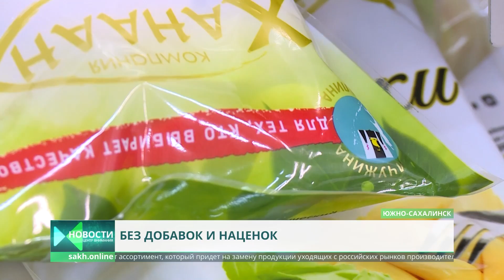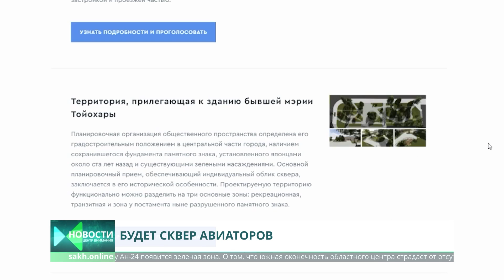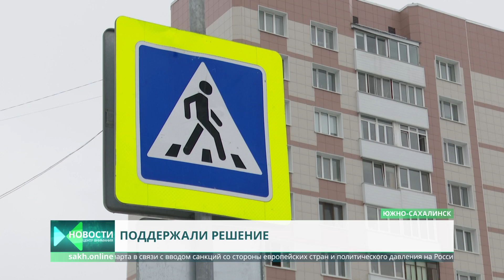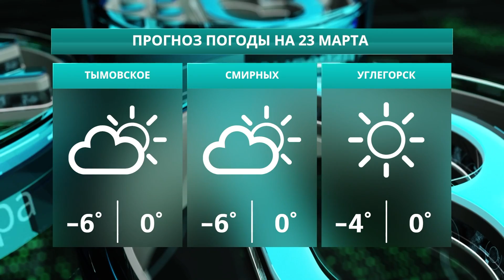Лимаренко отчитал чиновников/Комсомольскую опять перекроют/Отметили Новруз Новости Сахалина 22.03.22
• Губернатор отчитал чиновников, берущих деньги за бумажные справки • Продолжается ремонт улицы Комсомольской от "Аиста" до "Столицы" • Кулинарный цех "Ханаан"  -  больше 60-ти наименований полуфабрикатов • В Хомутово появится тематический сквер к столетию российской авиации • Россия выходит из Парламентской ассамблеи совета Европы • Урок, посвященный противодействию и профилактике терроризма • Новруз - праздник прихода весны • В Южно-Сахалинске приступили к ямочному ремонту • Первый бал Наташи Ростовой - иммерсивное шоу • Юные каратисты выявили сильнейших

0:00 Центр Внимания. Новости Сахалина и Курил. Сегодня в выпуске:
1:10 Губернатор отчитал чиновников, берущих деньги за бумажные справки
1:47 Продолжается ремонт улицы Комсомольской от "Аиста" до "Столицы"
4:30 Кулинарный цех "Ханаан"  -  больше 60-ти наименований полуфабрикатов
7:19 В Хомутово появится тематический сквер к столетию российской авиации
10:00 Россия выходит из Парламентской ассамблеи совета Европы
10:49 Урок, посвященный противодействию и профилактике терроризма
13:14 Новруз - праздник прихода весны
16:15 В Южно-Сахалинске приступили к ямочному ремонту
22:57 Первый бал Наташи Ростовой - иммерсивное шоу
26:36 Юные каратисты выявили сильнейших
30:04 Прогноз погоды